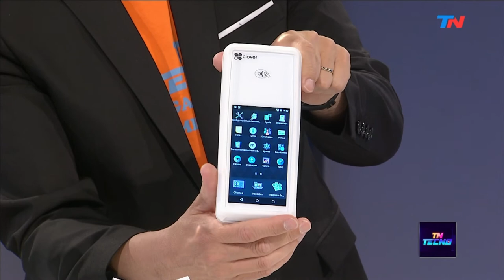Un dispositivo para gestionar tu negocio desde cualquier parte del mundo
El sistema que revoluciona el comercio permite almacenar datos en la nube y gestionar desde cualquier dispositivo con internet